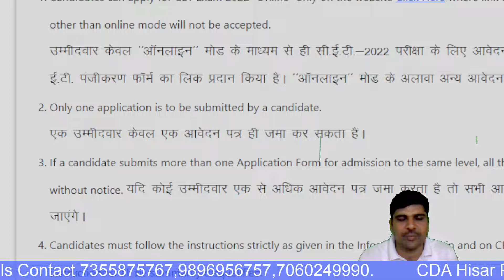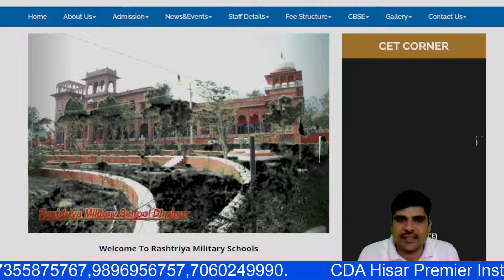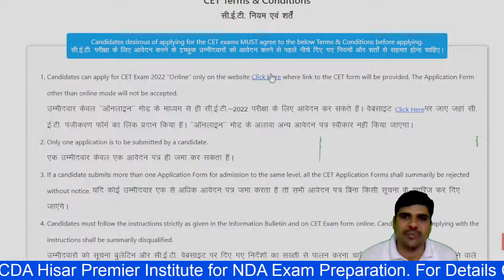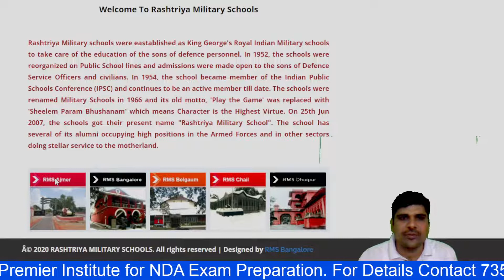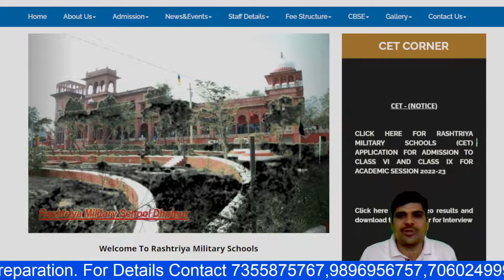RMS (MILITARY SCHOOL) 2022 की complete details!!Application Form 2022-23